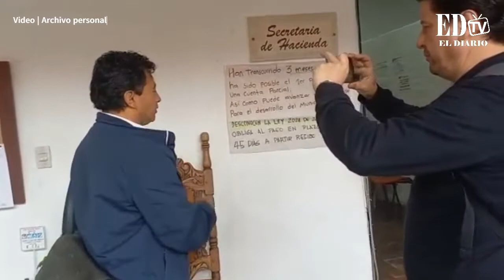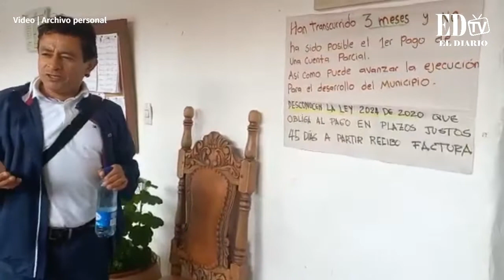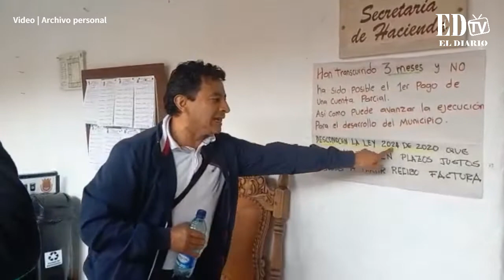Contratista en Villa de Leyva dice que Alcaldía no le paga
En Villa De Leyva, este contratista dice que la Alcaldía no le cumple los pagos acordados.

"Aquí lo que hacen es colocarle a uno trabas", dice el representante legal de un consorcio, quien asegura tiene un contrato con la Alcaldía y han pasado 3 meses y no ha recibido un centavo.

EL DIARIO es un periódico regional de Boyacá, con más de 25 años.
Habla sobre las noticias importantes en temas de opinión, política, economía, cultura, academia y otros temas.